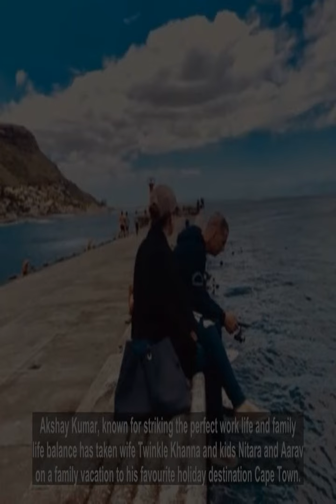From Alia Bhatt, Jacqueline Fernandez and Akshay Kumar, here&8217s how Bollywood is welcoming 2018